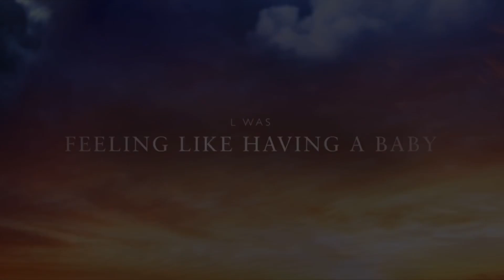U | Alphabet Personality- New Unofficial Teaser Trailer